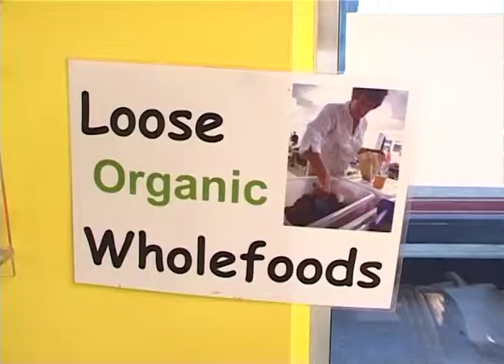SHORT VERSION 1'40"